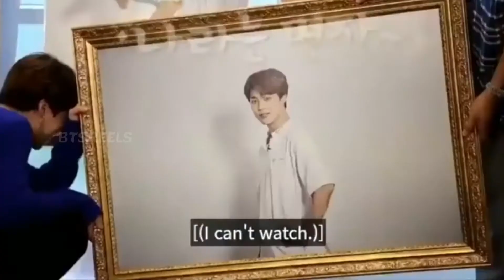PARK JIMIN Being The FUNNIEST MEMBR of BTS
Hey everyone,